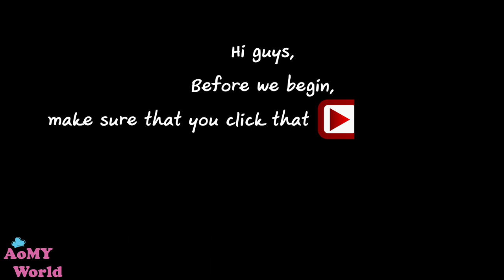The Fast and Easy Way to Clean Mushrooms | Amazing Bamboo Fungus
The Fast and Easy Way to Clean Mushrooms | Chinese Recipe | Thai Recipes | AomyWorldTUBE | YUMMY ❤